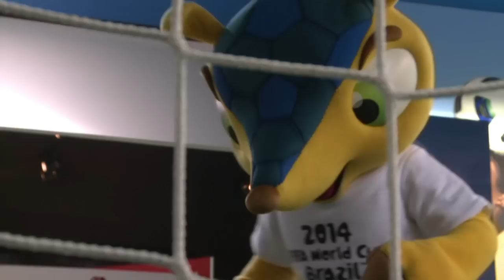Foi gol ou não? O GoalRef responde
Uma tecnologia apresentada na convenção Soccerex, que reúne empresários e autoridades esportivas no Rio de Janeiro, promete pôr fim a uma polêmica do futebol: quando ninguém sabe definir com certeza se a bola entrou ou não no gol.